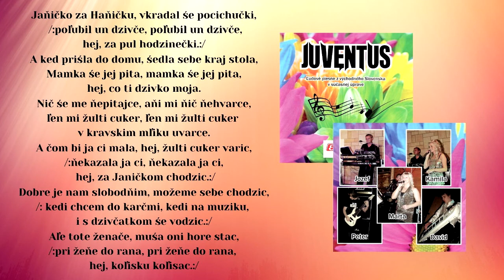JUVENTUS, Janičko za Haničku, ľudová, Videorohaľ